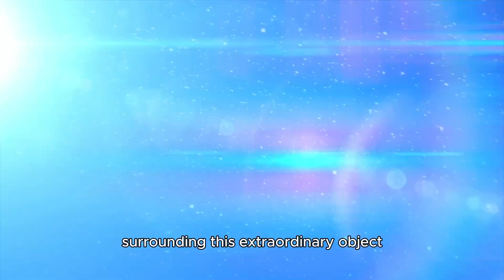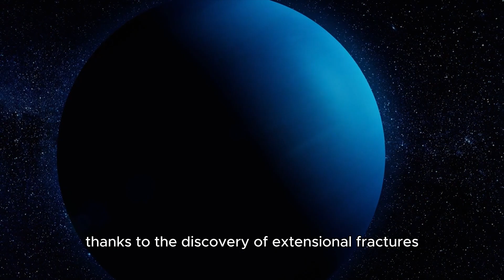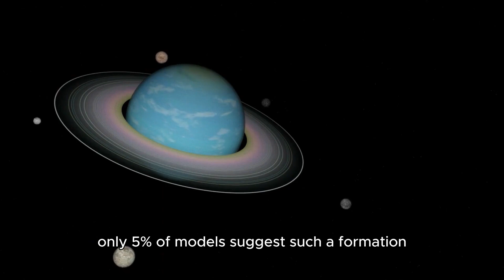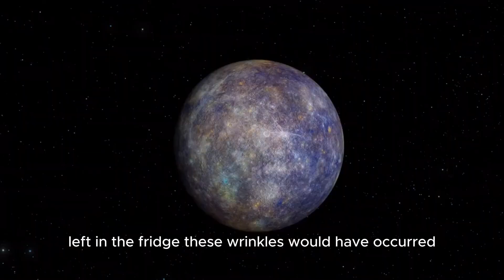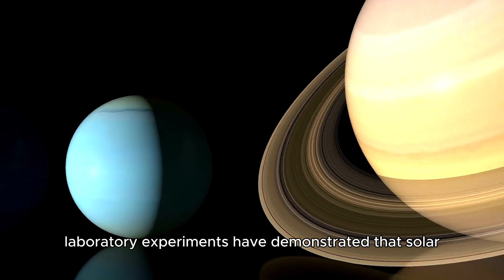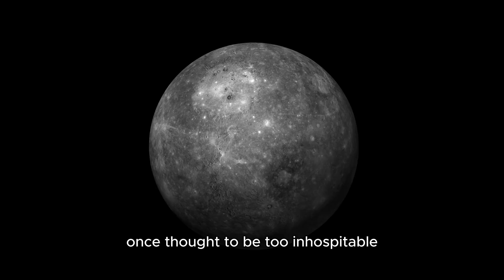Neil deGrasse Tyson Uncovers What the James Webb Telescope Found on Pluto – NASA’s Secret Discovery!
Neil deGrasse Tyson has just revealed an incredible secret about Pluto that was uncovered by the James Webb Telescope! 🌌🔭 What did NASA’s most advanced telescope discover on this distant dwarf planet? The answer might just blow your mind! In this video, we dive into the hidden details of this cosmic discovery and explore what it could mean for our understanding of Pluto and the outer solar system. 🌠

1:00 - What did the James Webb Telescope find on Pluto?
3:00 - Neil deGrasse Tyson’s thoughts on the discovery
5:00 - The hidden secrets of Pluto revealed
7:30 - How this discovery challenges our current knowledge
9:00 - NASA's role in this groundbreaking find
11:00 - Final thoughts and implications for future space missions
12:00 - Conclusion & Outro